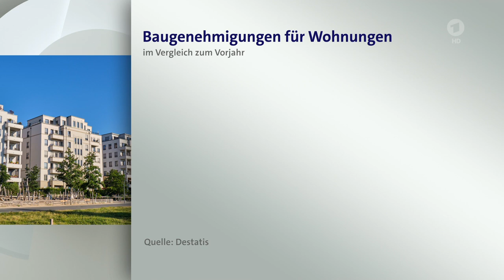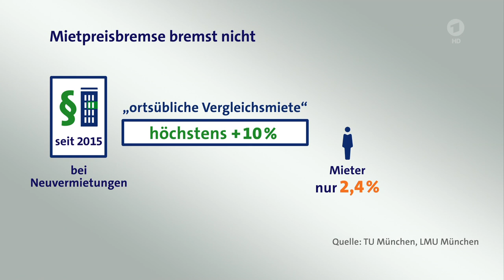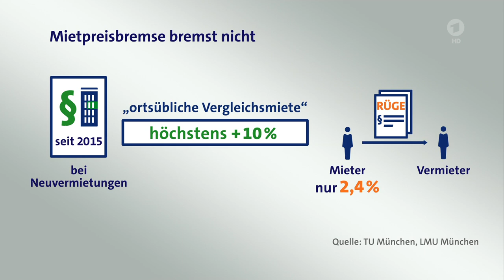Netflix-Zahlen wirken nach - Wall Street wieder im Tech-Fieber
Unter der Führung des Tech-Sektors ist es an der Wall Street zum Wochenschluss weiter bergauf gegangen. Die US-Börsen zeigen damit weiter keinerlei Anzeichen von Schwäche.

Kursgewinne im Technologiesektor haben die US-Börsen zum Wochenschluss gestützt. Unter den großen Aktienindizes der Wall Street schnitt der Index der Technologiebörse Nasdaq mit einem Aufschlag von 0,63 Prozent auf 18.489 Zähler am besten ab. Auch der Auswahlindex Nasdaq 100 gewann 0,66 Prozent auf 20.324 Zähler.

Der Dow-Jones-Index der Standardwerte tat sich ähnlich wie am Vortag schwerer. Zwar erreichte der Leitindex zunächst bei 43.325 Punkten ein neues Rekordhoch, litt danach aber unter Gewinnmitnahmen. Am Ende stand ein kleines Plus von 0,09 Prozent auf 43.275 Punkte, was aber für einen neuen Rekord auf Basis der Schlusskurse reichte.

Der Leitindex handelt auf höchstem Niveau, so dass schon geringe Schwankungen ausreichen, um neue Rekorde zu erreichen. Der breiter gefasste S&P 500 stand am Ende um 0,4 Prozent höher bei 5.864 Punkten. Anders als der Dow markierte der Index aber heute kein neues Rekordhoch, so wie am Vortag bei 5.878 Punkten.

Netflix hebt ab - Tech-Aktien im Aufwind

Vor allem die gestern nach Handelsschluss vorgelegten Zahlen von Streaming-Riese Netflix sorgten für gute Stimmung im gesamten Tech-Sektor. Die Netflix-Aktie sprang am Ende um 11,09 Prozent auf 763,89 Dollar.Konkret hat Netflix im vergangenen Quartal mehr als fünf Millionen Kunden dazugewonnen und die Erwartungen der Wall Street übertroffen. Dabei wurde das Wachstum des Videostreaming-Marktführers stark durch das günstigere Angebot mit Werbeanzeigen angetrieben: Die Preisstufe hatte zuletzt 35 Prozent mehr Nutzer als drei Monate zuvor.

Der Dienst hat jetzt insgesamt rund 282,7 Millionen Kundenhaushalte, wie das Unternehmen mitteilte. Netflix steigerte den Umsatz im dritten Quartal im Jahresvergleich um 15 Prozent auf gut 9,8 Milliarden Dollar. Analysten hatten mit etwas weniger gerechnet. Unter dem Strich sprang der Gewinn auf 2,36 Milliarden Dollar von rund 1,68 Milliarden Dollar ein Jahr zuvor.

Netflix-Zahlen wirken nach
Wall Street wieder im Tech-Fieber